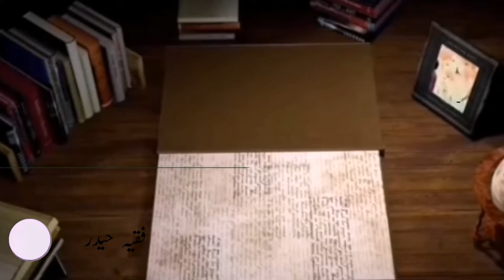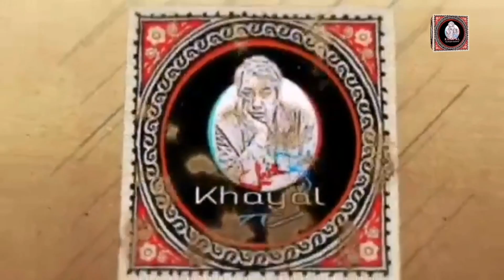mushaira || Faqeeh Haider || فقیہ حیدر || Khayal Litrarary Club || Khayal TV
khayalbyanjumsaleemi || Khayal Litrarary Club Mushaira || Faqeeh Haider || Bansuri Ustad Hanif Khan
|| خیال ٹی وی ||سبسکرائب کریں پلیز || آپ کا اپنا یو ٹیوب ادبی چینل